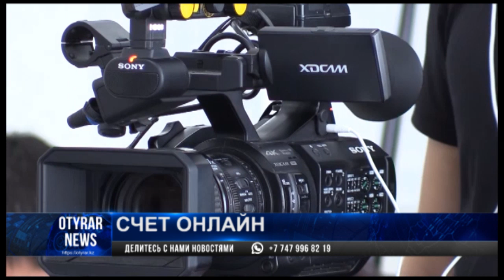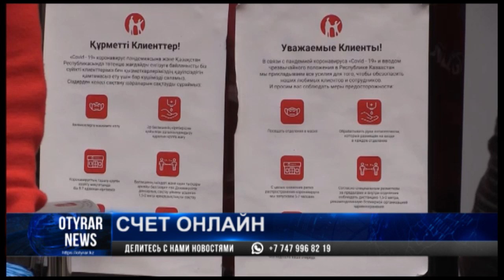Пособие в 42 500 стало причиной столпотворения в банках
Несмотря на карантин в Шымкенте у филиалов банков собираются  толпы людей. Большая часть из них приходят, чтобы открыть счет на получение социальной выплаты 42500 тенге. Чтобы уменьшить риск заражения и для удобства граждан представители акимата Шымкента совместно с банками приняли решения оказывать услуги населению онлайн.